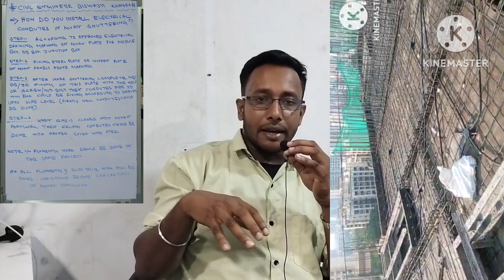HOW DO YOU INSTALL ELECTRICAL CONDUIT IN MIVAN SHUTTERING??? II ELECTRICAL CONDUIT INSTALLATION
This video had described how to install Electrical conduit in Mivan Shuttering or Mivan Formwork or Aluminium Formwork. So this is guidence video to install Electrical conduit in Mivan Formwork. Hope this video will helpful for Civil Engineer Civil Supervisor Civil Foreman Formwork supervisor Formwork Engineer etc . Basically it is Building Construction related video.